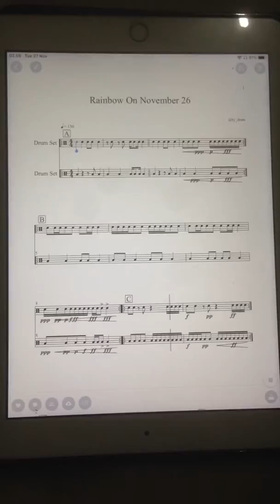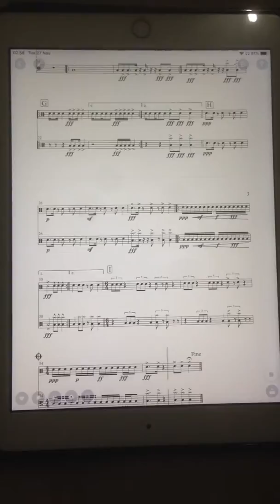Drum Ensamble Reading Chart